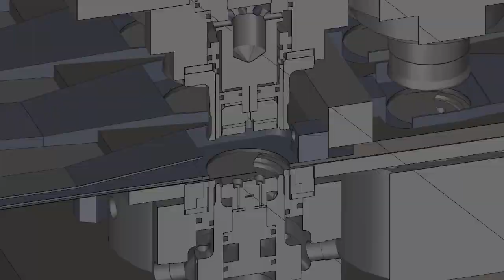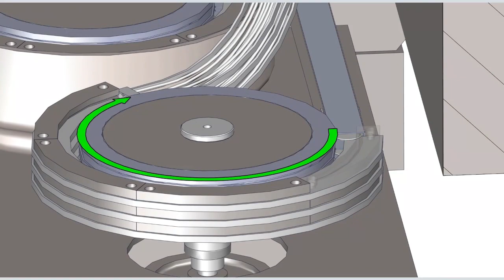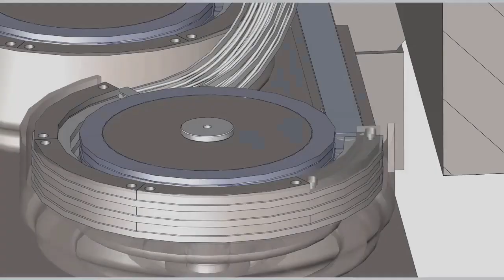What Happens Inside a Shell Press? (Part 2) IPS CanSCHOOL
What goes on inside a Shell Press?  In today's latest CanSCHOOL video, we'll explore how coil stock is transformed into shells, following precise steps within the CDL style tooling.